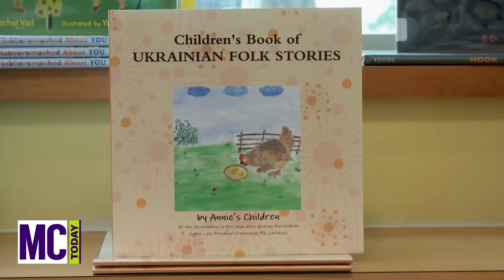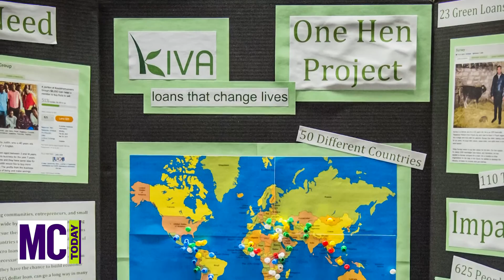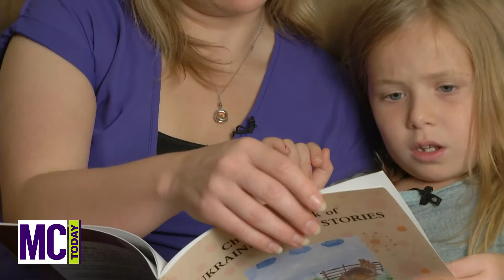MC Today: Annie's Children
Montgomery Colleges Enactus team of the Macklin Business Institute have initiated a project that will give aid to orphaned children in Ukraine.  Jhamesa Brown has the story with their Project Leader Anastasiia Miagkokhod. Ms. Brown was mentored by MCTV's Danielle Stescki.